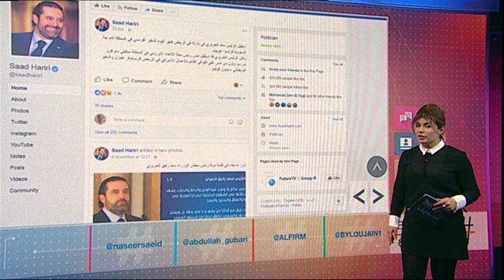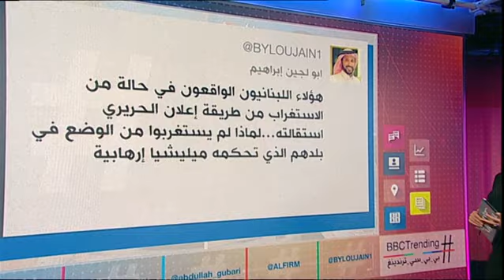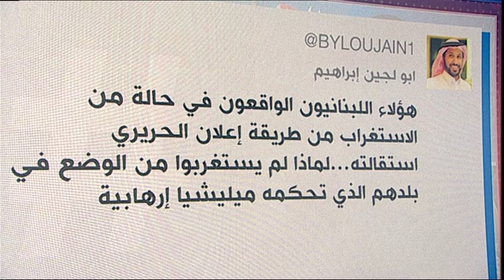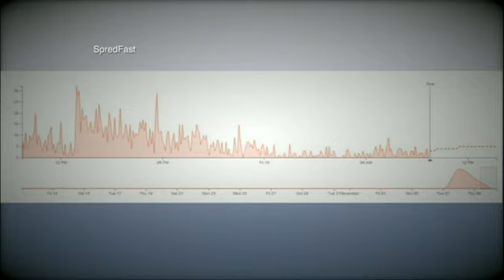بي_بي_سي_ترندينغ | حرب هاشتاغات في لبنان حول الوضع السياسي في البلاد